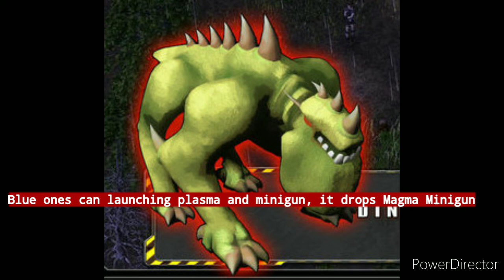All Aliens in Alien Shooter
Alien species from original Alien Shooter, was kinda different Aliens compare to Aliens in Alien Shooter 2. They were originally created and born by smart scientiest in MAGMA Corporation. They started berserk and turns against their creator by killing them, and they ruled inside MAGMA Corporation as their lair. The protagonist who was under General Baker order was trying to protect city from extinction & chaos, and eventually succeded after destroyed Alien lair alongside with Alien Teleportation Tech. However, they were officialy confirmed to be comeback in Alien Shooter 3.

They were have colors that represent their power levels. Green Aliens means have weak health and ability, Yellow Aliens means have normal health and ability, Red Aliens means have strong health and ability, and finally Blue Aliens who were refer themself as "original bosses" (Blue Aliens are sometimes refer themself as their "King" in their sub classes).

Also, all aliens from Alien Shooter 1 was born from animals and reptiles DNA according to General Baker in Alien Shooter 2 : Vengeace.

Those aliens were :
1. Mutant Frogs : they born from frogs, tadpoles, and piranha DNA.

2. Multi Armed Bipeds : they born from lizards, velociraptor, and bipeds.

3. Big Spiders : they born from spiders, tarantulas, and airachnaids DNA.

4. Mutant Rhinos : they born from rhinos, arsino, and elephants DNA.